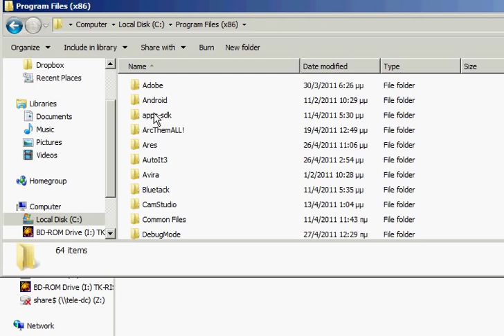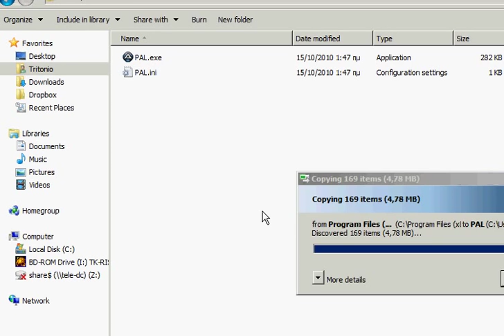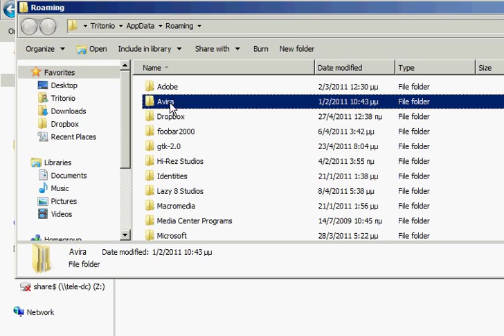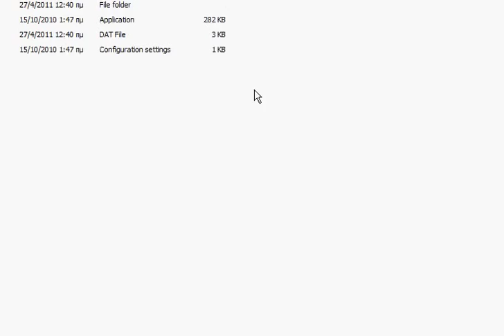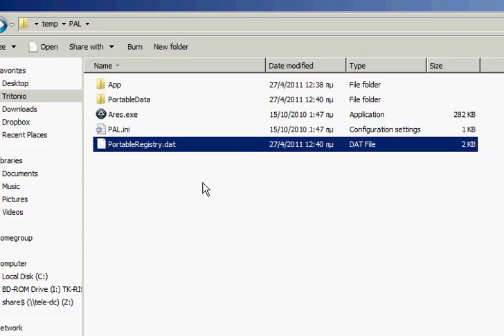Making portable applications with PAL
This is a video I made for my article about making portable applications.
In it, I am making a portable version of Ares P2P using PAL, the Portable Application launcher.